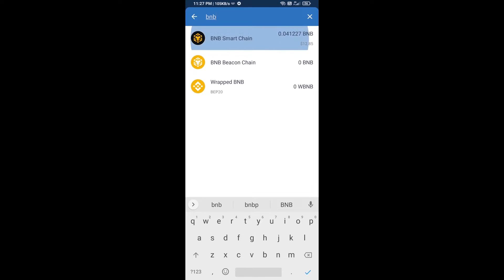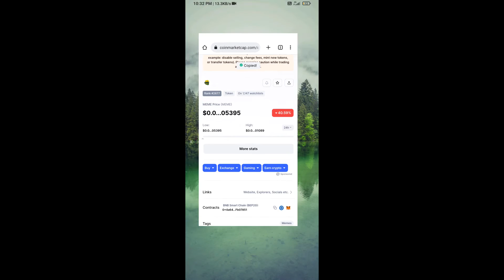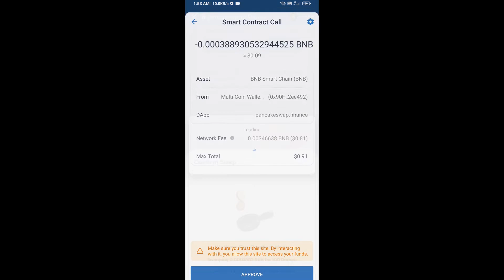How to Buy MEME (MEME) Token Using BNB and PancakeSwap On Trust Wallet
How to Buy MEME (MEME) Token Using BNB and PancakeSwap On Trust Wallet OR MetaMask Wallet.